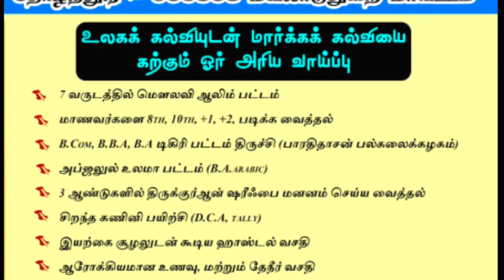அரபு வார்த்தைகளுக்கு தமிழ் ஈரோடு சித்திக்கியா மக்தப் மதரஸா ஆண்டுவிழா திறன் மேம்பாட்டு நிகழ்ச்சிகள்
*படங்களும், பாடங்களும்*

🎙️ : *Hafiz Mohammed Jiaudeen Dhawoodhi*

*10, +2 முடித்தவர்களுக்கு உயர்கல்வி வழிகாட்டல் முகாம்*

📒 : *சேலம் ஜாமியா கல்வி அறக்கட்டளை*

*முஸ்லிம்களின் கல்வி நிலை | நேற்று - இன்று - நாளை*

*பெண் கல்வியே சமுதாய வளர்ச்சியின் மூலதனம்*

🎙️ : *நூருல் இஸ்லாம் அரபிக் கல்லூரி முதல்வர் முஹம்மது யஹ்யா தாவூதி*

*சுன்னத் ஜமாஅத் மீடியா* *அழகிய கிராஅத்துடன் துவங்கிய பட்டமளிப்பு விழா*

*துவக்கவுரை முஹம்மது பிலாலி ஹள்ரத்*

📒 : *சேலம் சுல்தானியா மகளிர் அரபிக்கல்லூரி 67 - வது ஆண்டுவிழா*

*சுன்னத் ஜமாஅத் மீடியா* *மினி பட்டிமன்றம்*

*பிள்ளைகளின் வளர்ச்சிக்கு பெரிதும் காரணம் வீட்டுச் சூழலா? வெளிச்சூழலா?*

📒 : *மிஃதாஹுல்உலூம் மக்தப் மத்ரஸா சேலம்*

*சுன்னத் ஜமாஅத் மீடியா* *முடியும் ரமளானுடன் முடியக்கூடாத 3 பண்புகள்*

🎙️ : *ஹாபிள் முஹம்மது ஜியாவுதீன் தாவூதி*

📒 : *176 - வது வார ஜுமுஆபயான் வெளியீடு*

*Sunnath Jamath Media* *ஈது ஊர்வலம் சேலம் அம்மாபேட்டையில்*

*ஆவூர் இஸ்மாயீல் ஹசனி ஹள்ரத் அருமையான உரை இன்றைய குடும்ப சூழ்நிலைகள்*

🕰️ : *ஒரு மணிநேரம்*

*சுன்னத் ஜமாஅத் மீடியா* *தப்லே ஆலம் பாதுஷா | நமக்கு கிடைத்த பெரும்பாக்கியம் | கரூர் அரசு காஜி சிராஜுதீன் அஹ்மது ரஷாதி ஹள்ரத்*

*சுன்னத் ஜமாஅத் மீடியா* *இளைஞர்களுக்கான பயான்*

🕰️ : *ஒரு மணிநேரம்*

*Sunnath Jamath Media* *தப்லே ஆலம் பாதுஷா | நமக்கு கிடைத்த பெரும்பாக்கியம் | கரூர் அரசு காஜி சிராஜுதீன் அஹ்மது ரஷாதி ஹள்ரத்*

*அழகிய கிராஅத்துடன் துவங்கிய பட்டமளிப்பு விழா*

🕰️ : *ஒரு மணிநேரம்*